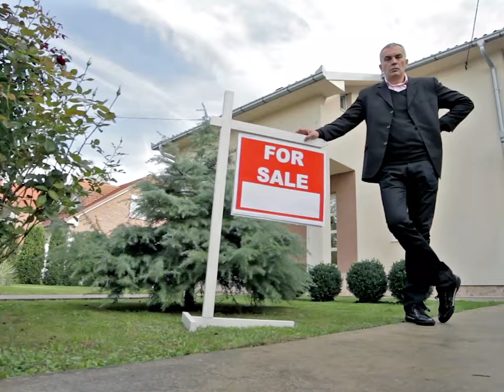Buyers Avoid These 5 Things When Purchasing a Home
Buying a home is one of the biggest investments you'll ever make, and it's important to avoid costly mistakes that could affect your long-term financial stability. In this video, we’ll walk you through the top 5 things to avoid when purchasing a house, whether you're a first-time buyer or an experienced homeowner. From overextending your budget to skipping key inspections, we’ll give you expert advice to ensure your home-buying process is smooth and successful.

I'd love to help you make a smooth move to Raleigh North Carolina!

🤔Thinking of moving to Raleigh North Carolina? Let us help!